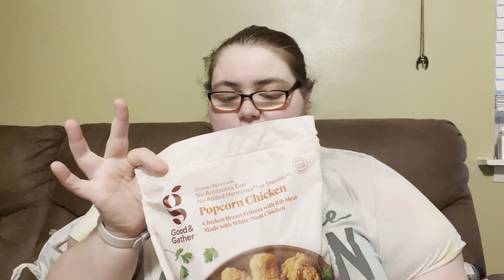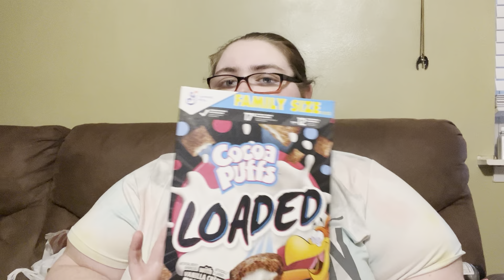Target haul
Temu link

AmaZon
Whoever wants to send us stuff